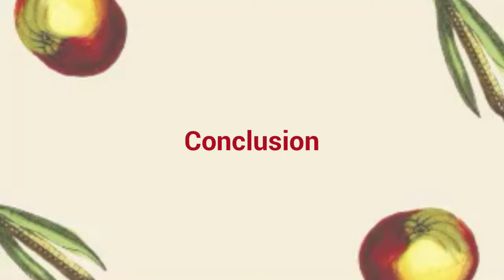How to make good music? (어떻게 하면 좋은 음악을 만들수 있을까? 듣는데서부터..)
I upload the contents of “How to make good music” from all my perspective based on my experience and career. If you have any other good idea, please share it. Also, If you have any topics that we can share for the next, please let me know.